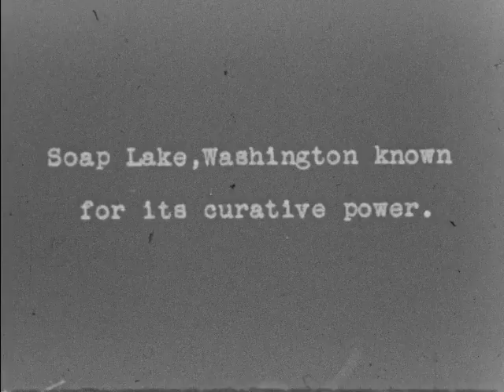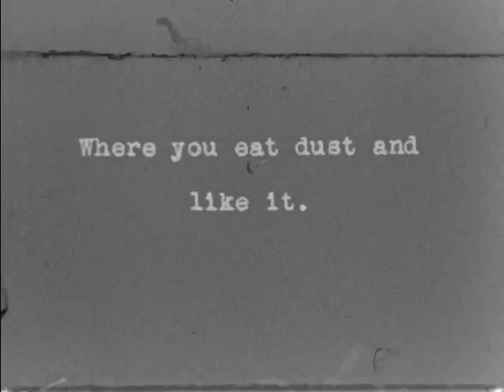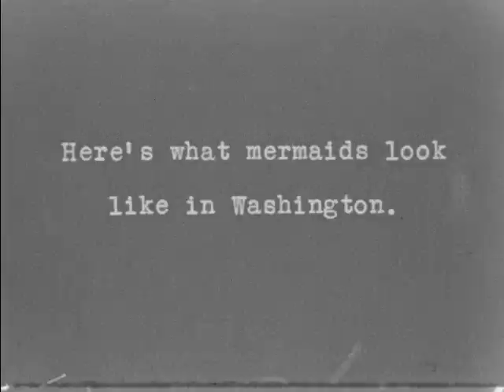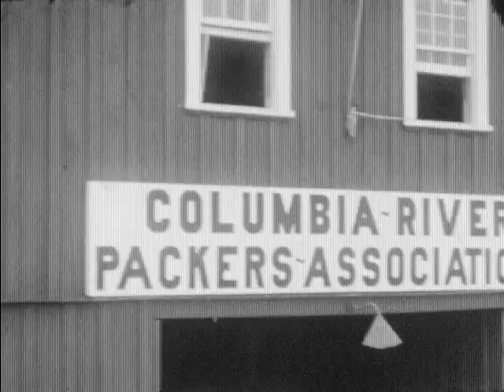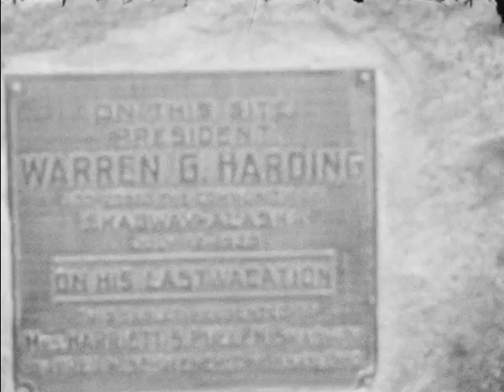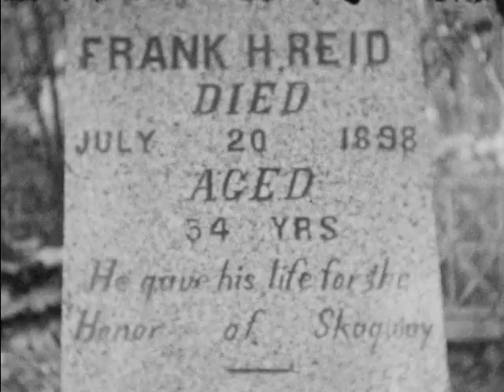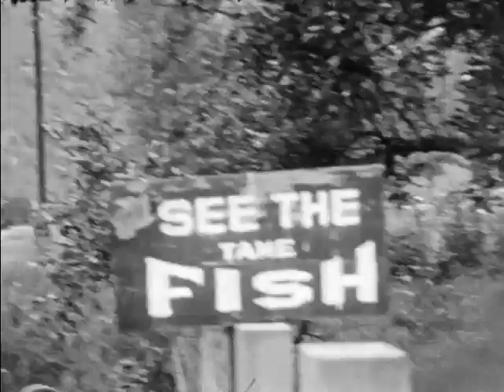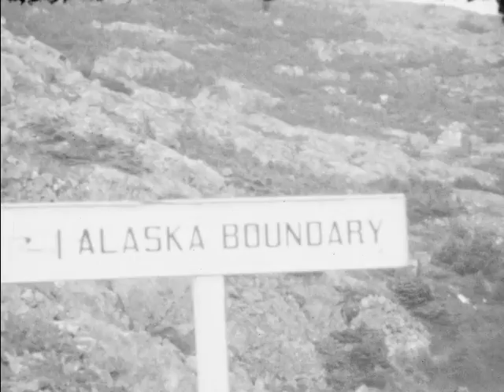Home movie [HOF070 1930 Alaska No 2]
Silent family home movie from 1930 of travels to the Alaskan territory.

We digitized and uploaded this film from the Center for Home Movies Archive.